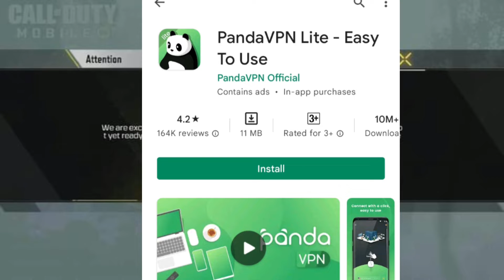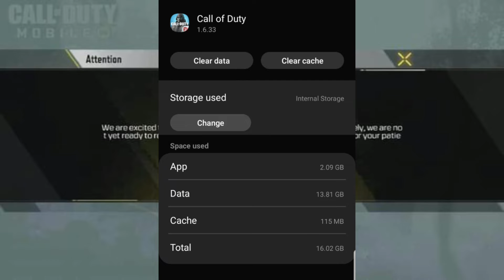CALL OF DUTY LOADING PROBLEM (HOW FIX THE GAME IN YOUR AREA)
WE ARE EXCITED TO SEE YOUR INTEREST IN CALL OF DUTY MOBILE UNFORTUNATELY WE ARE NOT READY TO RELEASE THE GAME IN YOUR AREA.

dagdag ko lng
Sa wifi o kaya sa sim card cellular baka doon den nagerror ung codm try niyo magiba

this method base saking naranasan at mga nabasa sa fb page ng codm phillipines
sana maka tulong to dahil alam ko hnd lahat ng nag lalaro ng codm kasali sa fb group ^_^

another tips: if hnd gumana lhat ng sinabi ko
my nabasa pa ako group na ginawa nga ibang data connection at meron din naman pati play store ni clear all data nya

tapos basa nadin kau ng mga comment d2 meron mga viewer my sarili diskarte pano nila ginawa
sasarili nila then un na open nila bka makatulong sainyo ^_^

UNLOCK MAX GRAPHICS MAX FRAME